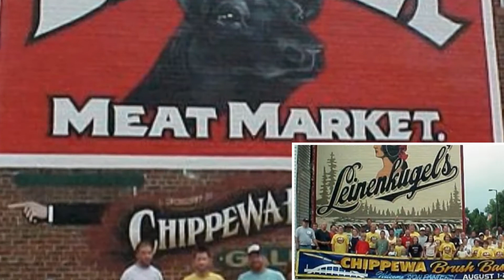Chippewa Brush Bash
Images from the 2002 Walldog Festival at Chippewa Falls, WI.